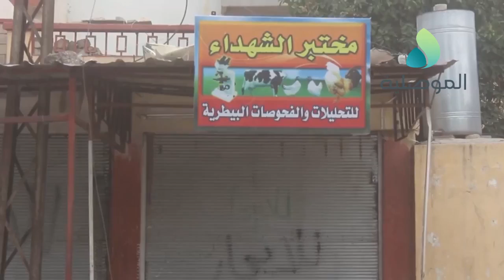The Daesh dog sits on the street in Mosul